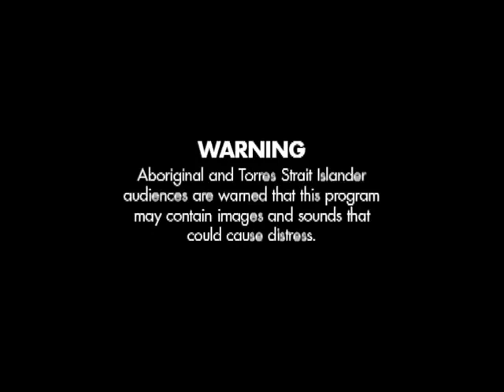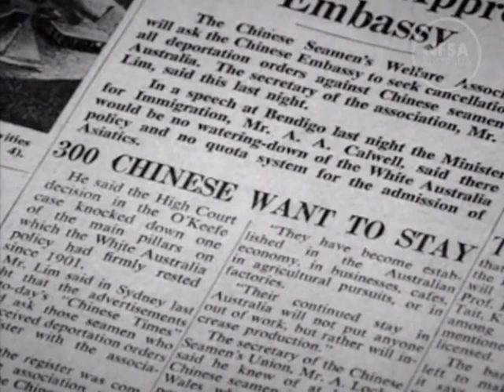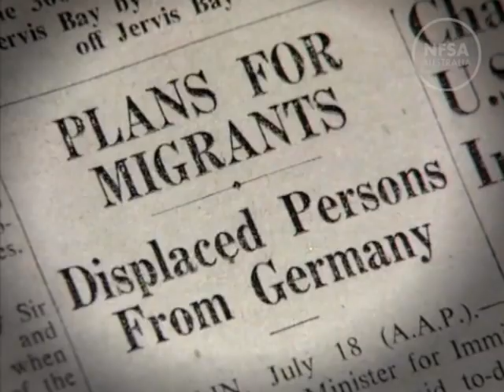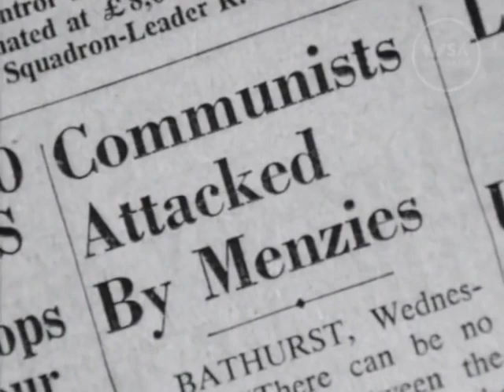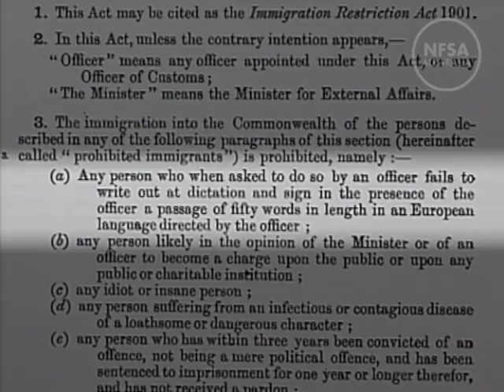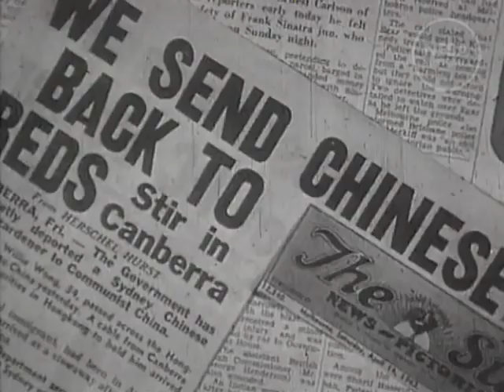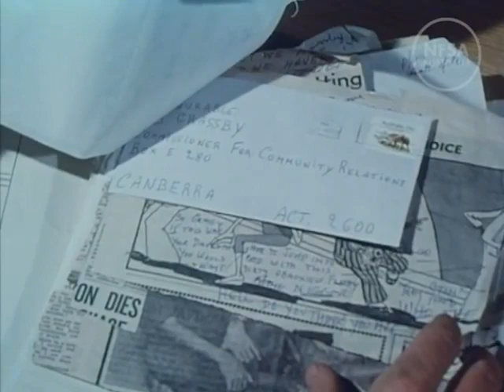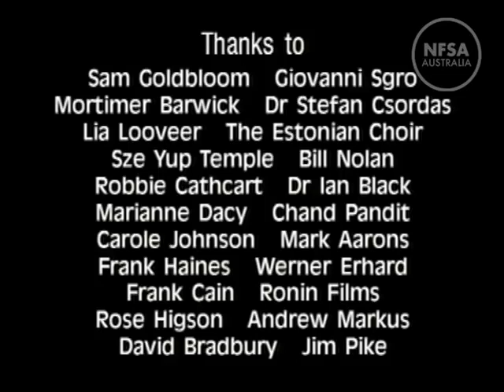Admission Impossible - Australian Immigration History Documentary - Partner Visas Australia - PVA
Admission Impossible - Australian Immigration History Documentary